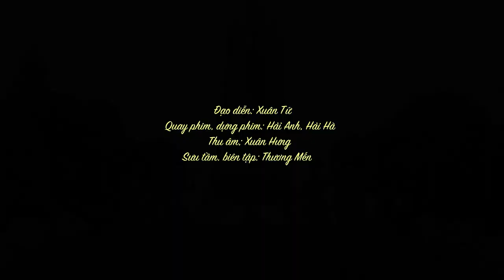Hát Then Chứ cần chay mác